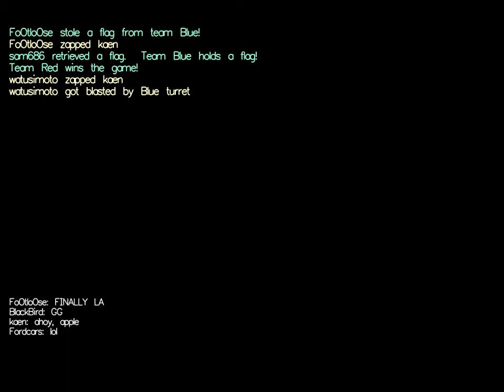Bitfighter B9 5. The 9ine Zones